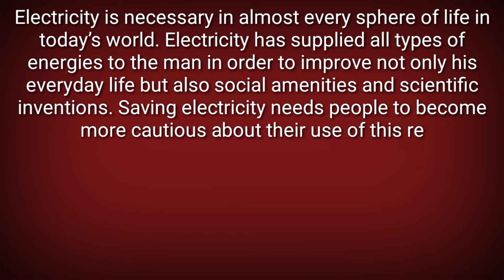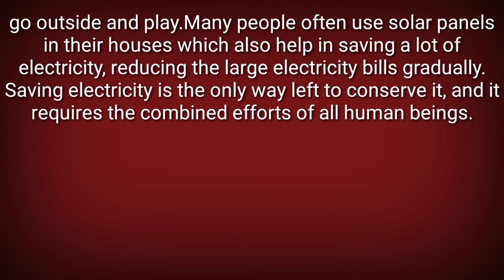बिजली बचाओ पर हिंदी में भाषण।। Speech On Save Electricity In Hindi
Take Care